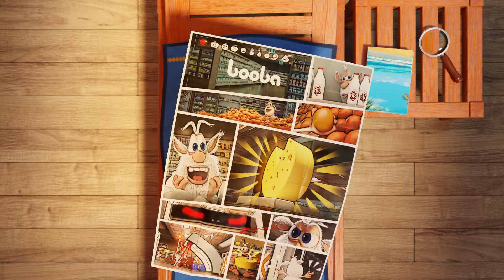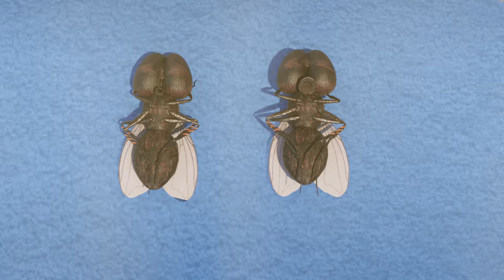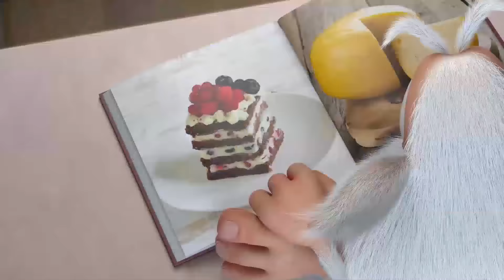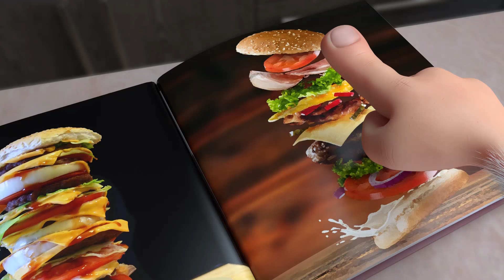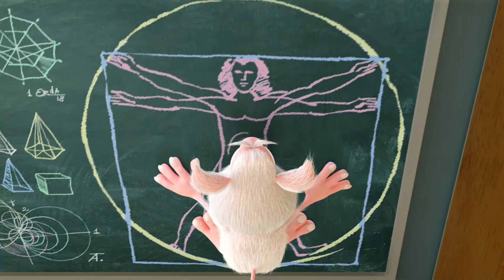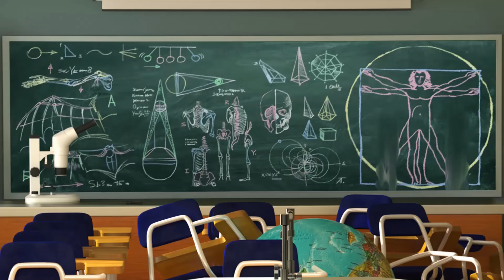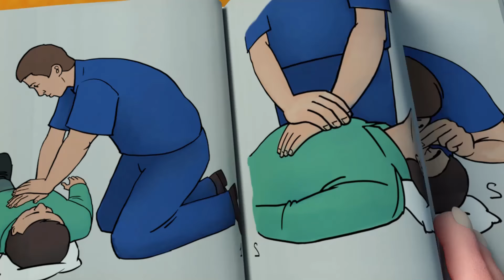Booba - Simple Dimple 🟢 Cartoon for kids Kedoo ToonsTV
Booba is a clown now? Which tricks does he know? Keep up and watch the new show!

Welcome to the official Kedoo ToonsTV on YouTube. Enjoy kids cartoon, animated shorts, cartoon for kids, funny cartoon animation and kids movie